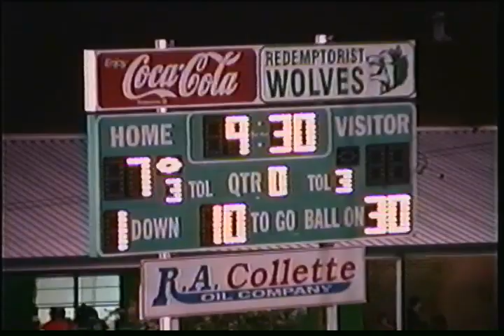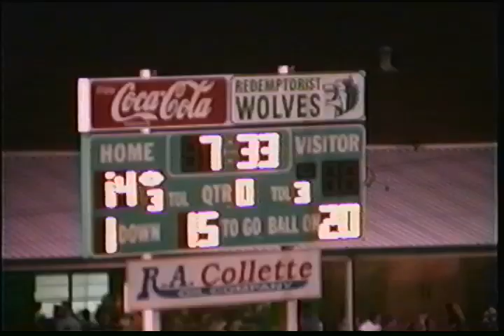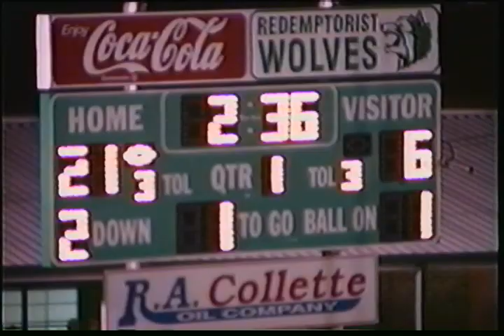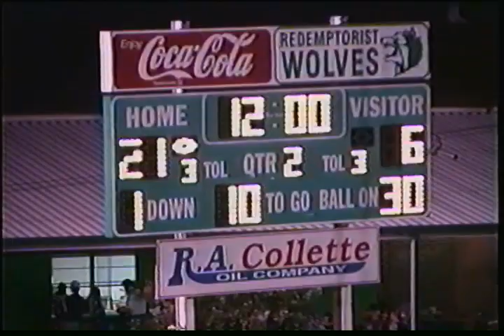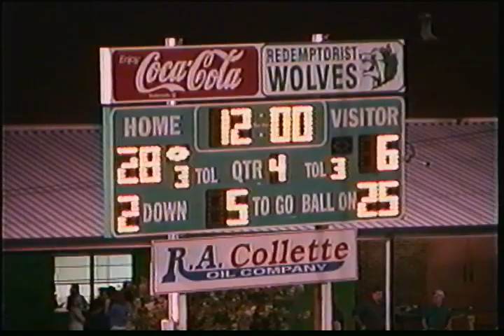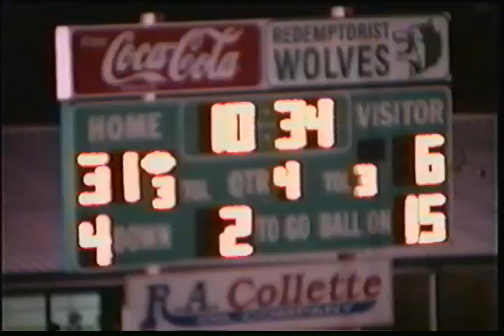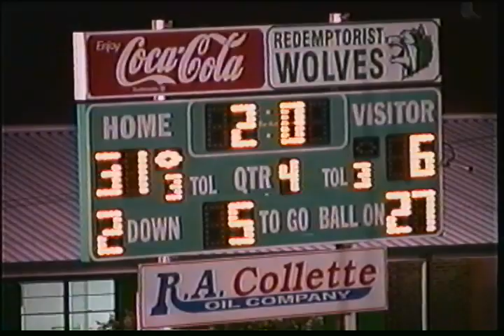Franklinton vs Redemptorist 1999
Franklinton Demons 6 vs Redemptorist Wolves 31
1999 Regular Season
LHSAA